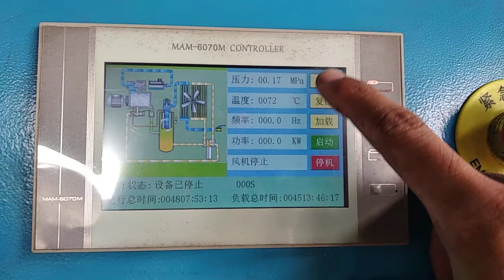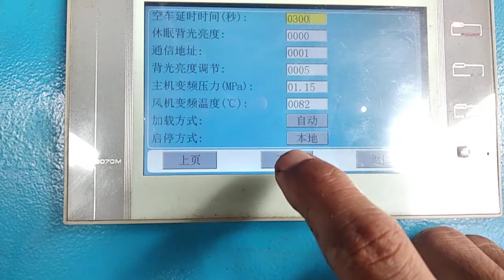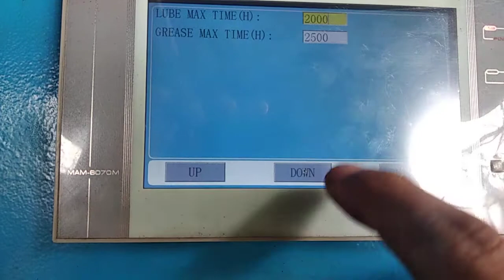Setting Bahasa English Pada Controller MAM6070 Screw Compressor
Setting Bahasa Chinese - English (Touchscreen)

Sering sekali ditemukan unit Air Compressor di Indonesia beroperasi masih menggunakan Bahasa Chinese, ini dikarenakan pembelian unit mesin produksi dibarengi (include)  dengan unit Air Screw Compressor.

Biasanya pada unit Screw Compressor baru, Preventif Maintenance awal harus pergantian Oli Screw dan Oil Filter 500H, nah kebetulan bahasanya Chinese maka pembeli tidak terlalu faham bahwa adanya lampu Alarm menyala (ada suara teettt) pada layar controller, dan terdapat bacaan Oil Life end (English version), sementara bahasanya masih Chinese pembeli tidak faham dan setelah 100H lewat dari alarm makanl Compressor akan mati tidak bisa di On.
ini berfungsi agar pembeli rutin mengganti Sparepart dan oli Screw agar mesin dalam kondisi Prima.

Kebanyakan pembeli tidak faham karena bahasanya Chinese, maka video ini adalah tutorial cara merubah bahasa Chinese ke English pada Controller MAM6070M Touchsreen, jangan lupa siapkan Password-nya yang diberikan pada saat pembelian mesin.

jika ada Pertanyaan silahkan Hub atau WA di No 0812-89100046

TERIMAKASIH